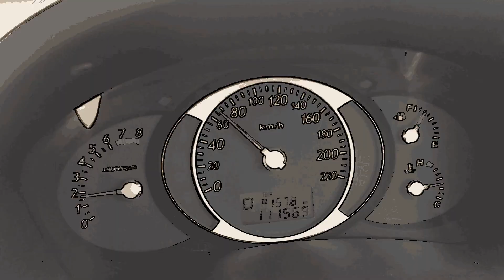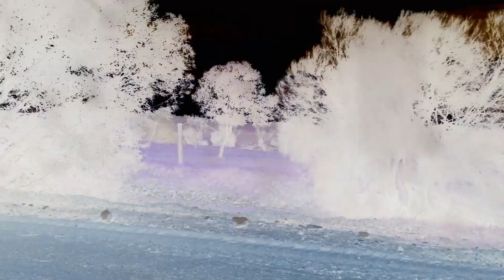Drive A While - Mindwaterfall AKA Leroy &The Chemtrails (Official Video)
An instrumental track called Drive A While by Mindwaterfall AKA Leroy &The Chemtrails (Official)
All tracks recorded individually, and mixed using Video pad editor. I used Hydrogen Drum sequencing software for the drum kit.
Filmed in Port Lincoln, Australia